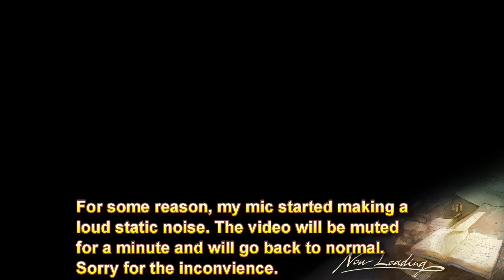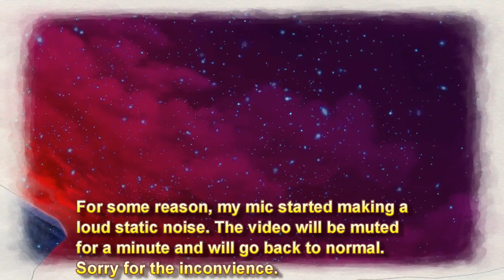Valkyria Chronicles 4 - Battle with the Valkyria #52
Partnered with
Curse: UNION for GAMERS
Card Arena